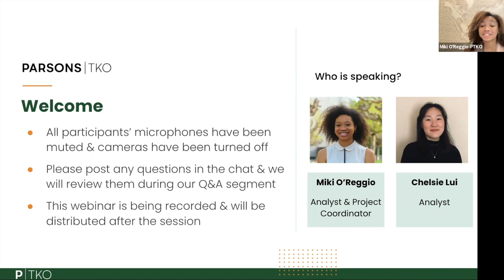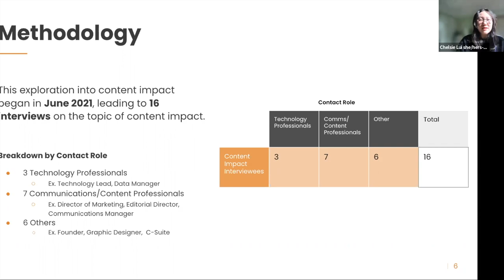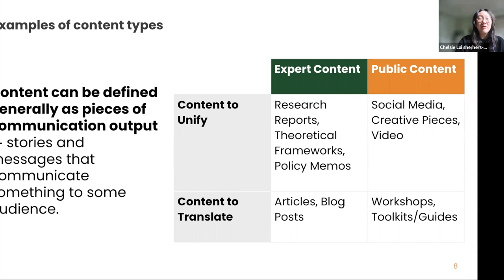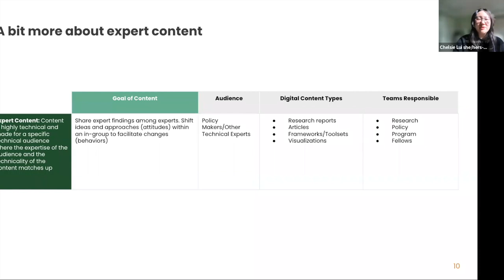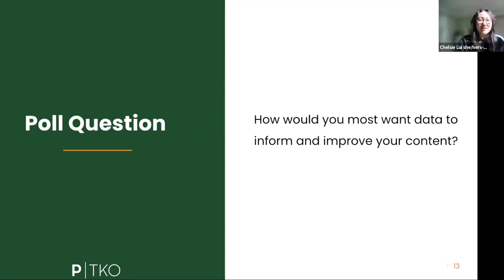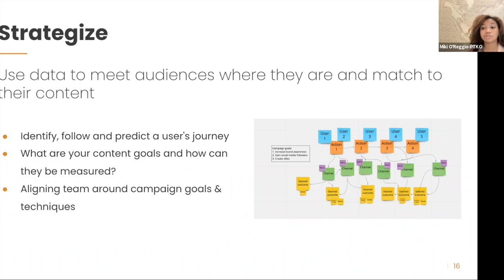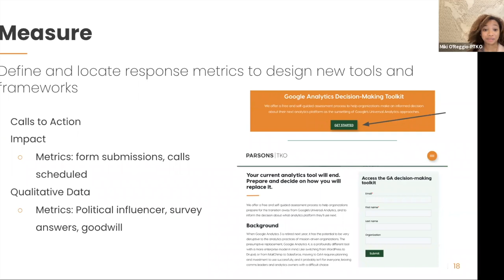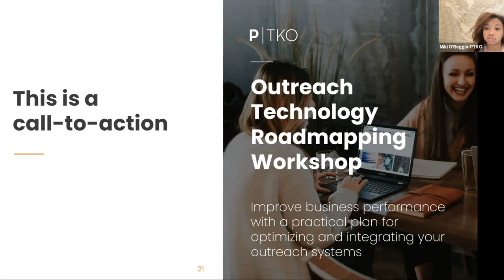Panel Discussion: Leveraging data in content creation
Defining “impact” is a familiar challenge in the mission-driven sector. There are commonly used measurements that are readily available, yet often we are asked for differing metrics from various stakeholders ― making “impact” hard to benchmark and impact reporting to be an inefficient task.

ParsonsTKO’s Data Innovation Studio gathered metrics and information from various stakeholders throughout the sector to build a report that analyzes how data has specifically been applied to the content development process, what challenges exist, and what we should consider moving forward.